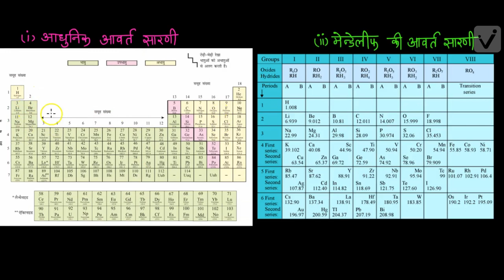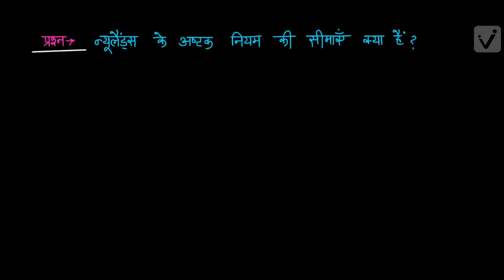तत्वों का आवर्ती वर्गीकरण -1 अभ्यास (कक्षा -10)